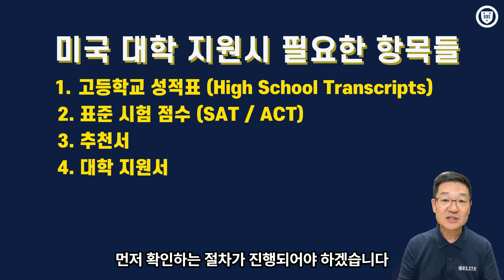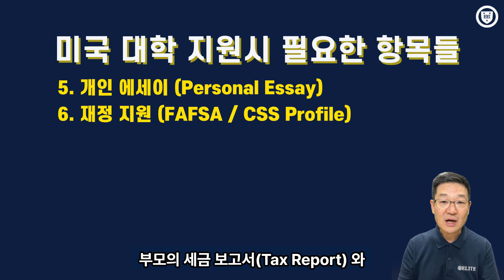【미국 엘리트 학원】 미국 대학 지원 - 첫 번째 이야기 (필요한 항목들)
안녕하세요?

이번 영상은 미국 대학 지원시, 준비해야 하는 항목들에 대해 알아보는 영상을 준비했습니다.

미국 대학 지원을 준비하고 있는 모든  학생들과 부모님들에게 작은 도움이 되시길 바랍니다.

교육 관련 문의사항 혹은 각 학년별(6학년- 9학년) 레벨 테스트와 SAT / ACT Free Test 를 원하시면 아래 연락처로 연락 부탁 드립니다.

감사합니다.

Time Line
00:00 인트로 (미국 대학 지원시 필요한 항목들)
00:53 고등학교 성적표
01:35 표준 시험 점수 (SAT / ACT)
02:26 추천서
04:14 대학 지원서
04:43 개인 에세이 (Personal Essay)
05:06 재정 지원 (FAFSA / CSS Profile)
05:28 과외 활동 (Extra-Curricular)
05:41 인터뷰 (Interview)
05:57 맺음말

참고 영상들

1. 한개 이상의 고등학교 성적표를 갖게 되는 경우 (38초부터 시청해주세요)